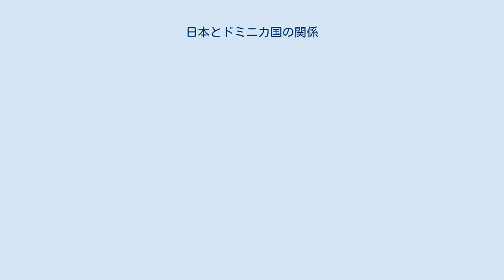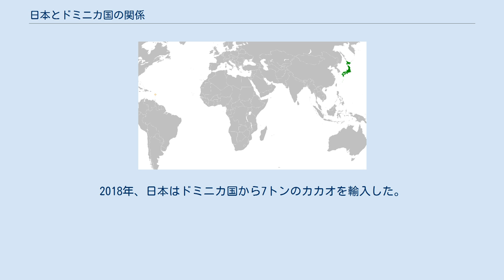日本とドミニカ国の関係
日本・ドミニカ国関係
日本とドミニカ国の関係（英語: Japan-Dominica relations）では、日本とドミニカ国の関係について概説する。
 1978年11月3日ドミニカ国はイギリスから独立し、それと同時に日本は同国を承認。
同年12月11日に外交関係が樹立した。
1981年4月より日本大使館は在トリニダード・トバゴ日本国大使館が兼轄し、交流の深化に伴って2016年5月には初代在ロゾー名誉総領事にクールズ・ラティーグが任命された。
ドミニカ国は駐日大使館未設置で、領事館も置かれていない。
 独立以来、ドミニカ国はたびたび大型ハリケーンに襲われており、そのたびに日本はドミニカ国に緊急支援を実施している。
1989年9月にはハリケーン・ヒューゴの襲来で日本はドミニカ国政府に対し、5万ドルの緊急無償資金協力を実施。
1995年にはハリケーン・ルイスの襲来で、カリブ共同体を通じ被害を受けた隣国も合わせて総額15万ドルの緊急無償資金協力を実施。
また2015年8月には、トロピカルストーム・エリカの襲来で日本はドミニカ政府に対し緊急援助物資や無償資金協力を供与している。
 地理的に離れており、また歴史的にも繋がりが浅い事もあって、日本との外交関係はさほど緊密ではない。
ドミニカ国は、安定した親米、親英の外交路線を維持しつつ、カリブ共同体（CARICOM）、カリブ諸国連合（ACS）、東カリブ諸国機構（OECS）の加盟国として隣国との関係を重視。
さらには2004年には台湾と断交し新たに中国と国交を結ぶなど、新興大国との関係も深めつつある。
 両国間の要人往来としては、日本からは大臣級の訪問はない。
一方で、ドミニカ国側は1990年11月の平成の即位の礼に際して当時ドミニカ国大統領であったクラレンス・セイノーレットが初訪日。
それ以降は、1992年にドミニカ国初の女性首相であったユージェニア・チャールズが非公式に訪日した事を皮切りに、歴代首相が日本を訪問。
それに伴ういくつかの会談・懇談を通じて、捕鯨問題を含む水産分野等における協力や安保理改革における協力関係が確認されている。
 両国は経済援助でも結びつきを保っており、日本は2016年までにドミニカ国に対し累計80億円以上の援助を実施している。
日本はフランスやアメリカ合衆国を凌いで、ドミニカ国にとって最大の開発援助国となっている。
主要な援助としては2015年、首都ロゾーおよびマリゴットの二か所の水産センターおよび漁港が日本の支援で整備され、機材の交換や技術提供も行われた。
なお、これら施設は2017年にプエルトリコとドミニカ国を襲ったハリケーン・マリアによって屋根などが一部破壊されてしまったが、その修繕のため再び日本が援助を行っている。
そのほか、ドミニカ国第二の都市ポーツマスにおける水産センターの整備、災害復興関連機材の提供、気候変動対策支援なども行われている。
 貿易では、2018年のドミニカ国の対日輸出は7875億円であった一方、輸入は9億円とドミニカ国の大幅赤字である。
主要な輸出品目は衣類や履物、そしてカカオ豆である。
2018年、日本はドミニカ国から7トンのカカオを輸入した。
一方、ドミニカ国が日本から輸入している主要な品は、自動車である。